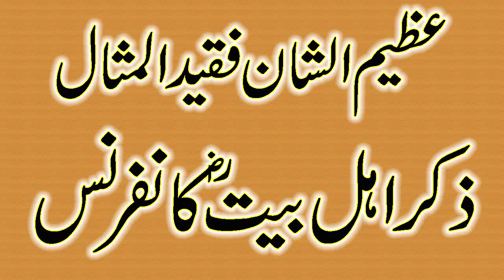Maulana Hanif Rabbani SahibA unique expression of respect for adult literature